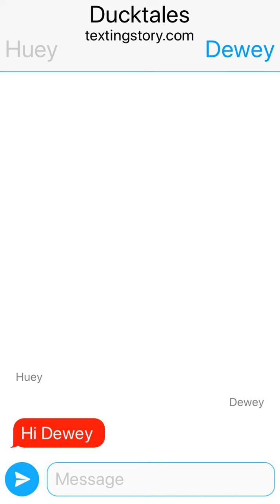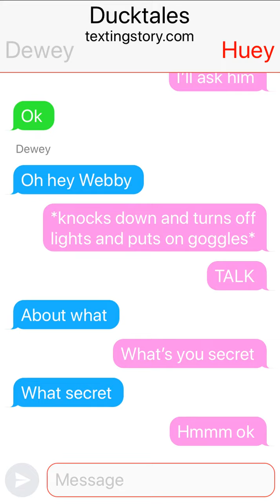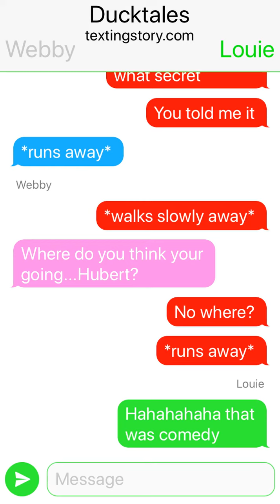Ducktales Text Story P1